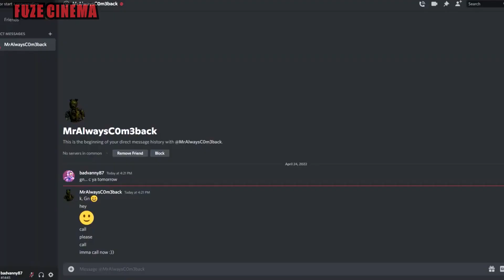FNAF SECURITY BREACH Try Not To Laugh Challenge | Funny Animations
FNAF is a popular indie game. Enjoy our original Five nights at Freddy's animations that has been created using source film maker know as SFM. Find more of our sfm fnaf animations on our channel. We post Five nights at Freddy’s daily.